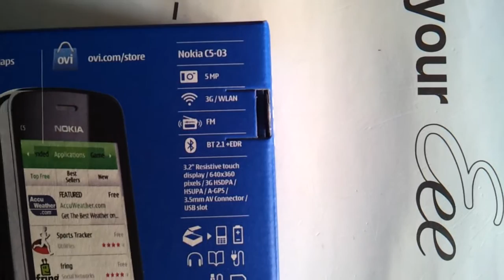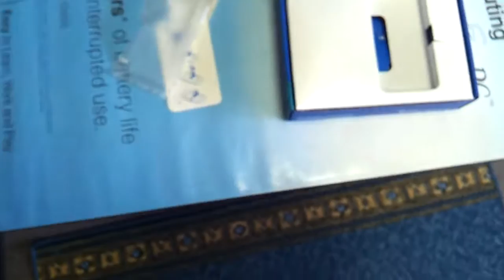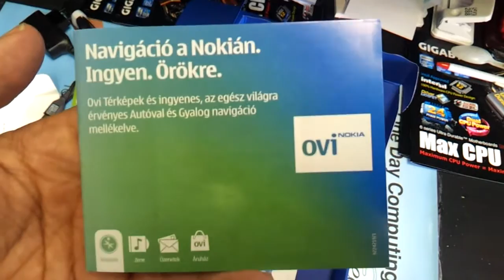Nokia C5-03 White Illuvial kicsomagolás (Unboxing)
Nokia C5-03 White Illuvial kicsomagolás.  More videos | Videó a telefonról és arról, hogy mit rejt annak doboza. Minden készülékünk gyári kártyafüggetlen, magyar gyártói garanciás és magyar menüs, köztük ez is!